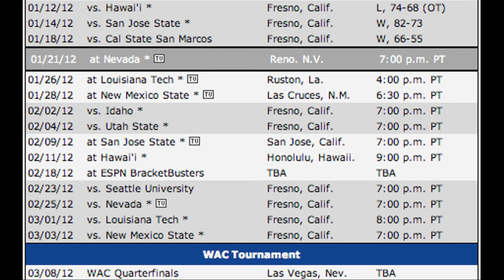Dogs finish Homestand with 2-1 record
Fresno State polished off the 3-game homestand with a win over the Cal-State San Marcos Cougars Wednesday. The dogs played a physical game and dominated the boards helping them to a 4-4 home record this season.

Tensions rose throughout the game due to the former bulldog Tim Steed's return to the Save Mart Center. The dogs had no game plan when it came to preparing for the Cougars big guard.

Kevin Olekaibe came alive in the second half scoring 8 of his 14 total points after a slow first half. Coming off a career high 30 pt game Saturday, the fan favorite guard was less of a factor against the Cougars draining only 8 of his 27 shots from the floor.

The dogs were flat in the first half but came out stroking in the second half outscoring the cougars 40-29. What lead the dogs to the non-conference win was a surprising performance from Guard Jerry Brown.

The Bulldogs went on to beat the Cougars 66-55.